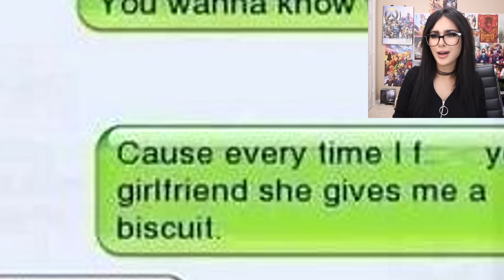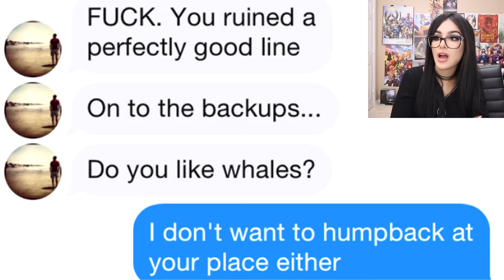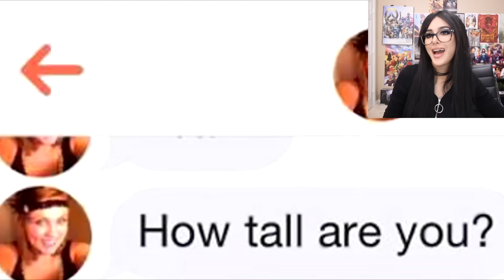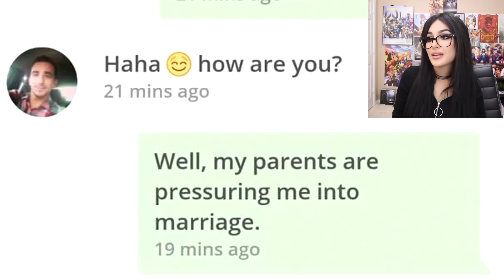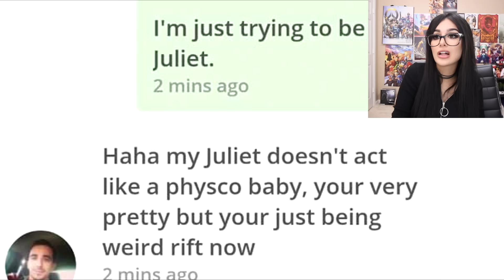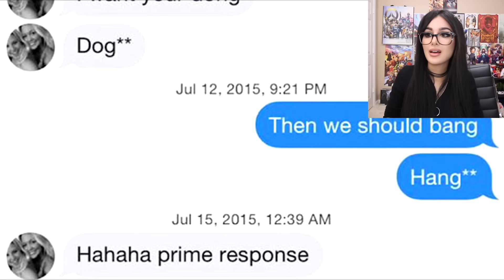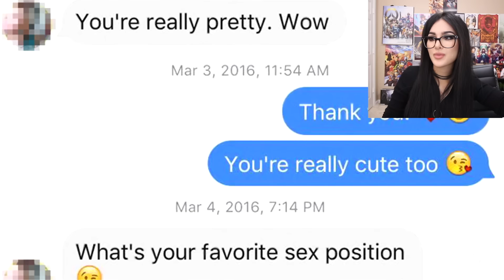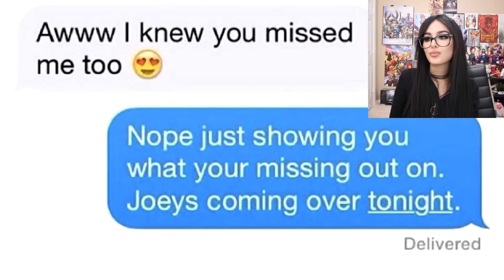MOST SAVAGE TEXTS EVER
MOST SAVAGE TEXTS EVER! Have you ever sent or gotten a savage text messages to/from someone?